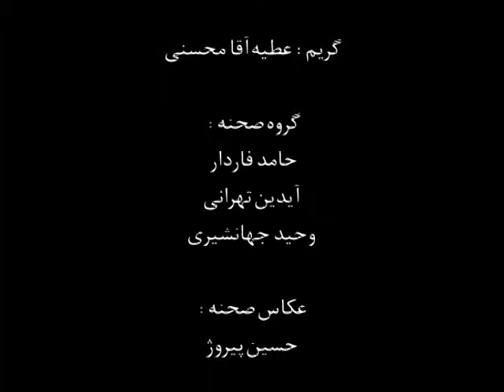pouya enayati " She Was The Mother "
" She Was The Mother "
this movie is a silence film
(without dialog and music)